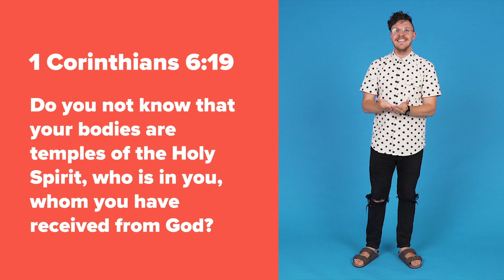Who Is the Holy Spirit: Early Childhood Lesson